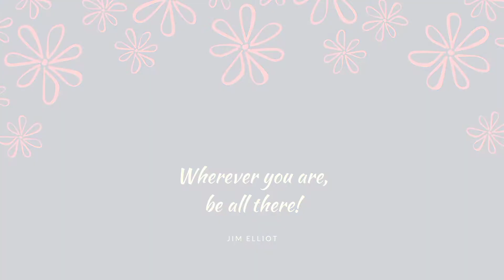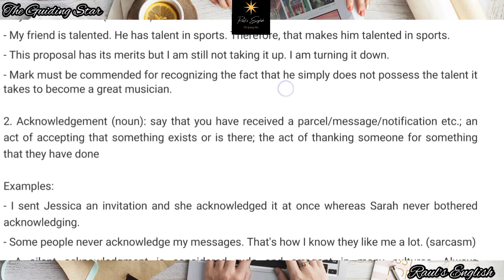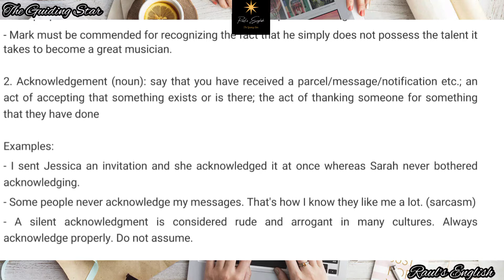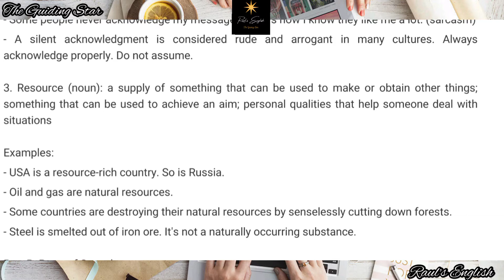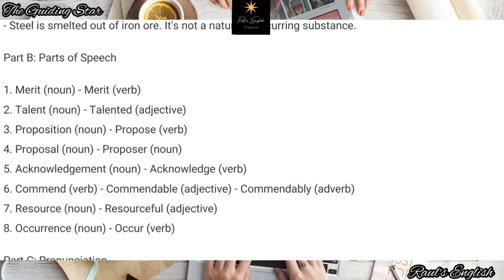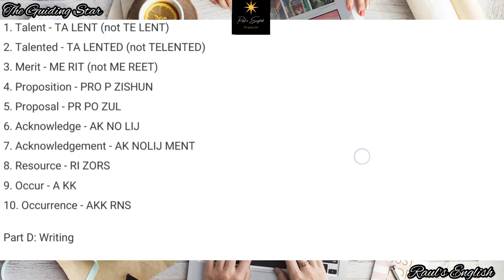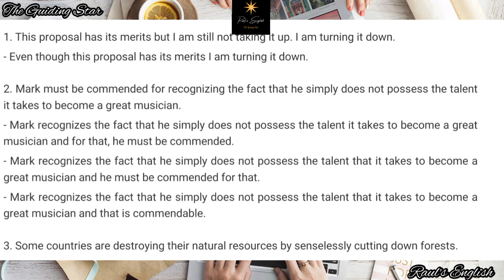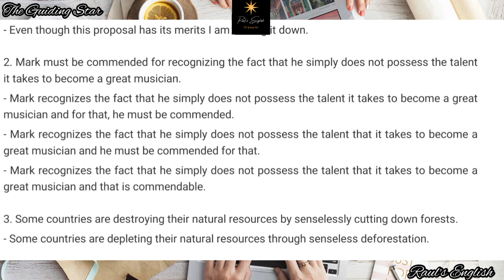Notes - Mids - 02 October 2021